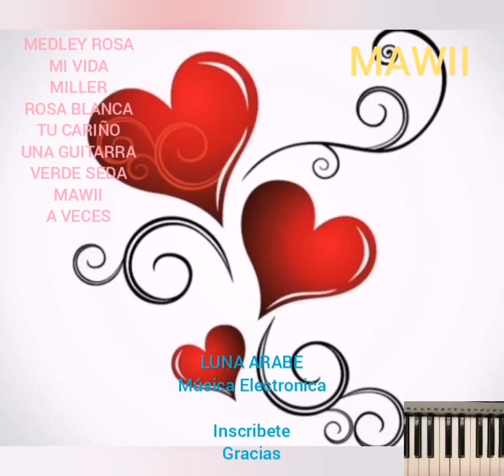MEDLEY ROSA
Productor.
TUTZE MUSICA.